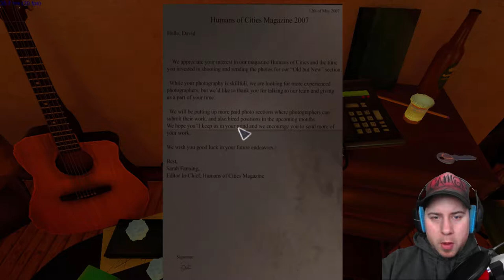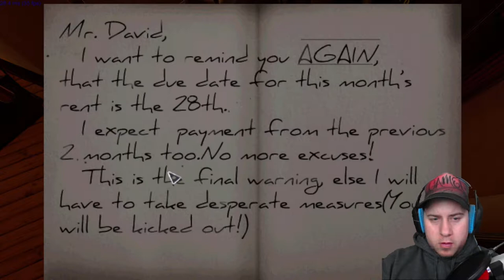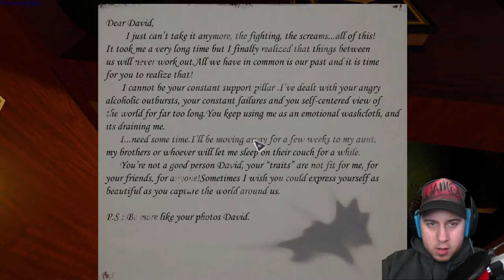IS THIS REAL LIFE | Demo Me This: Dream Of Me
I wake up from my drunken stupor to find out that something weird is going on in Dream of Me demo.